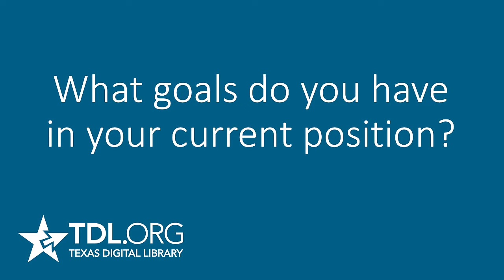What is Digital Librarianship? An Interview with Diane López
Many academic institutions across Texas now maintain significant digital collections of resources. The Texas Digital Library "What is Digital Librarianship?" Interview Series aims to provide a snapshot of the vast array of roles and responsibilities taken on by the people who work with these digital collections. In this installment, Misha Coleman talks with Diane López, Scholarly Resources Librarian at the University of Texas at San Antonio. The interview covers the roles and responsibilities of an academic subject specialist librarian, research regarding human migration, identity, and community informatics, and effectively serving vulnerable populations.